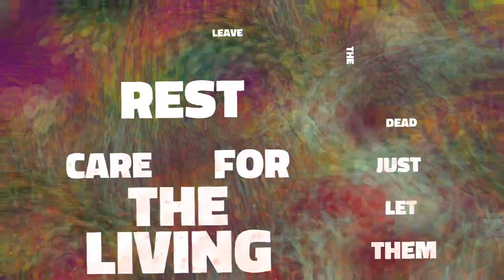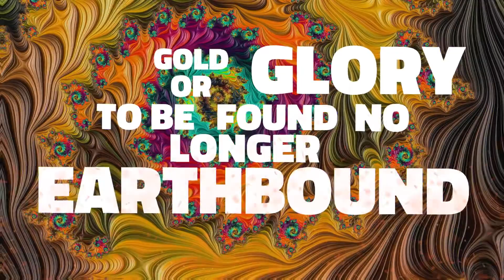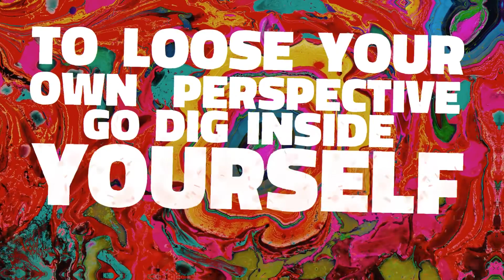Asmodean - ‘ZOOETHICS’ [Lyric Video]